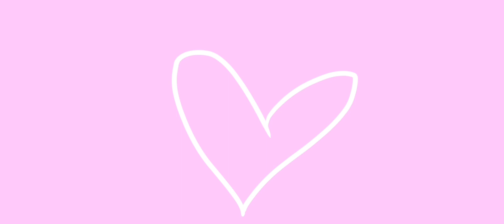metamorphosis animation meme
@papayazzi  is right i should take a break